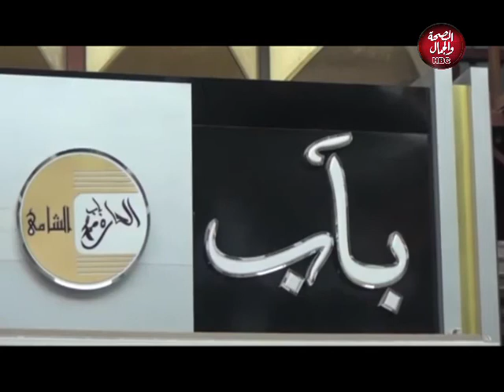ولاد بلدي | مطعم باب الحارة للمأكولات السورية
تقديم : رحاب فضل

قناة_الصحة_والجمال# برامجنا